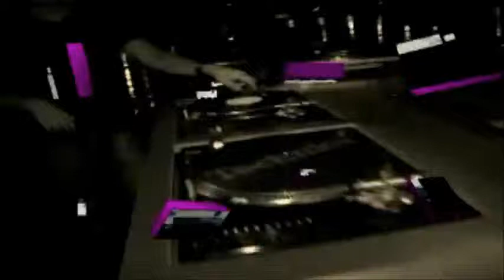Marianto Simple World Vdj Dj Kanova